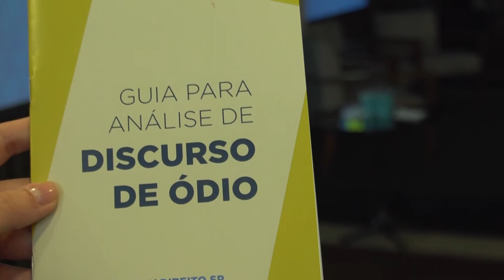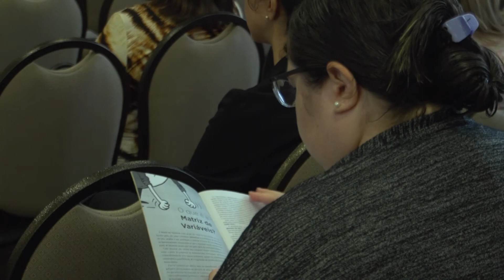50ª Convenção da Conib | 05/11/19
A Confederação Israelita do Brasil realizou mais uma convenção anual e nós acompanhamos de pertinho o primeiro dia de evento.

Créditos:
Repórter - Lais LOuver
Câmera - Henrique Vianna